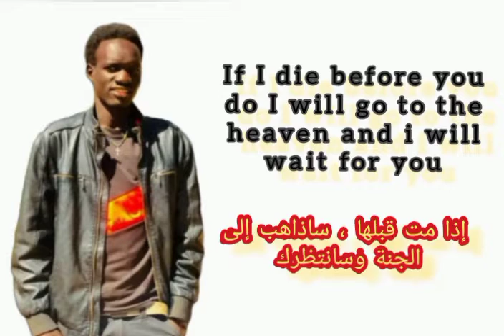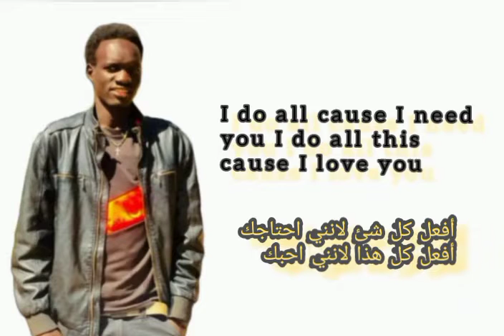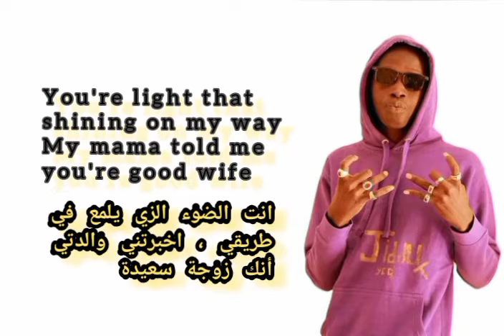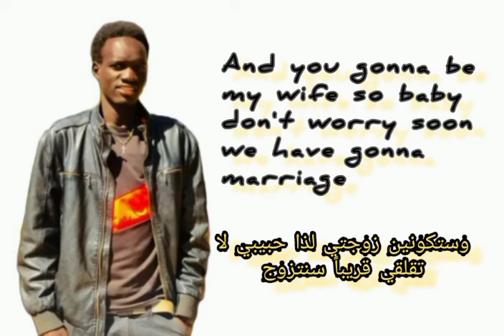jiddu t kingnass - my wife - ft - k wise ( official lyrics video) 2023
lyrics video_my wife_by jiddu t kingnass ft khamis gb_ English translation to Arabic_new music ycdmusic